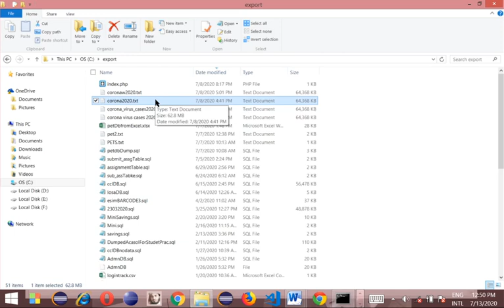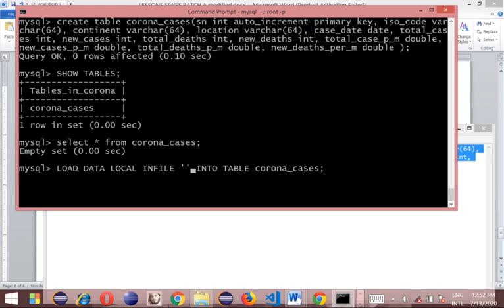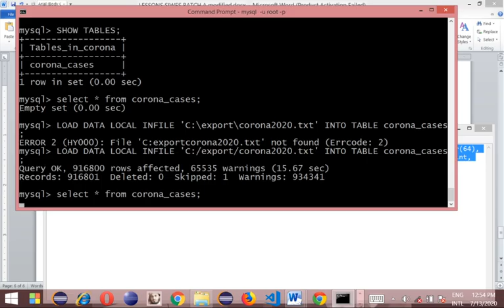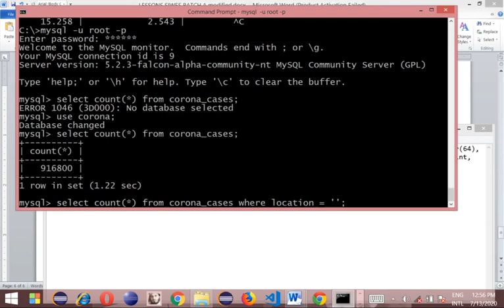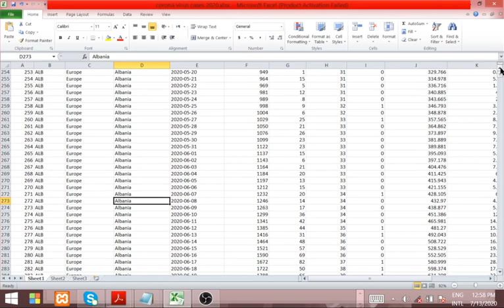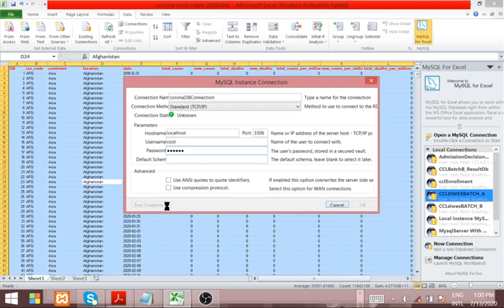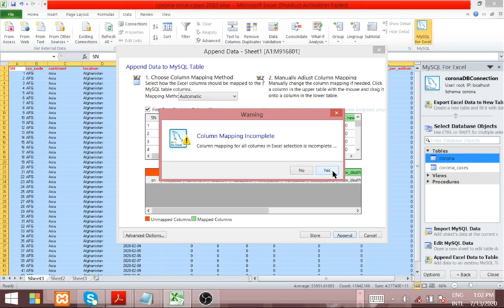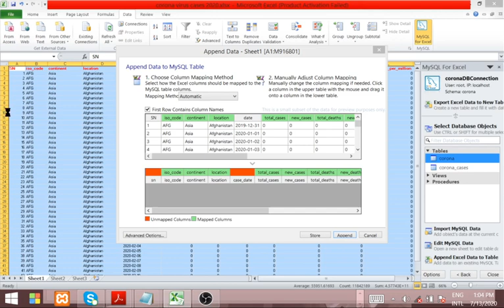Retrieve Info From Db Table With Sorting VIDEO 4